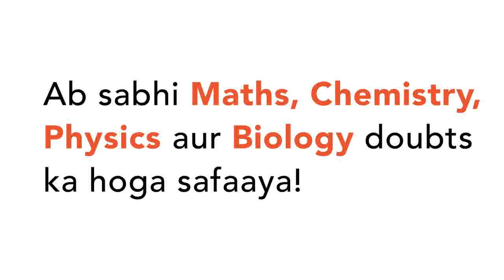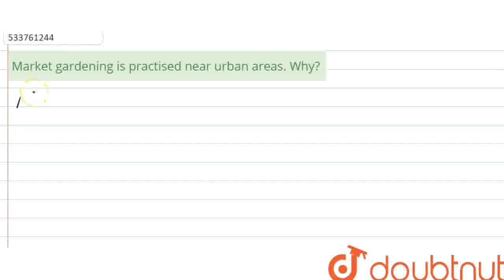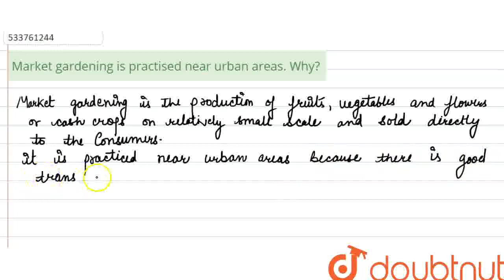Market gardening is practised near urban areas. Why? | CLASS 12 | PRIMARY ACTIVITIES | GEOGRAPHY...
Market gardening is practised near urban areas. Why?
Class: 12
Subject: GEOGRAPHY
Chapter: PRIMARY ACTIVITIES
Board:CBSE

👉 Have Any Query? Ask Us.